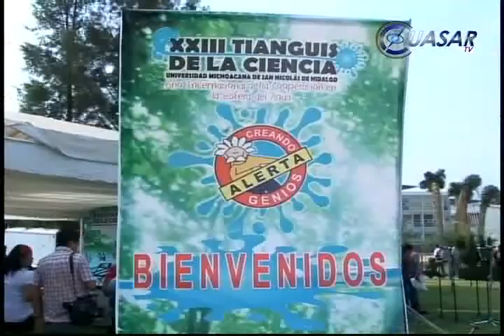Niños y jóvenes aprenden ciencia jugando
Niños y jóvenes participan de manera interactiva en la edición 23 del Tianguis de la Ciencia, que se lleva a cabo en la Universidad Michoacana. Se espera que asistan más de 25 mil personas este 26 y 27 de abril a Ciudad Universitaria donde se realizan las actividades...